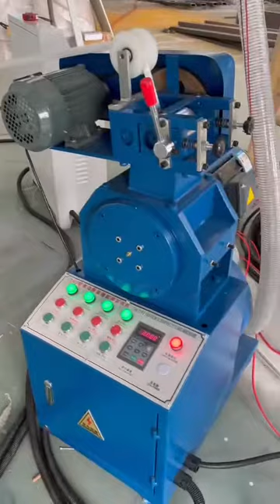3 layer air bubble film machine with manual winder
this machine can make 3 layer and 2 layer